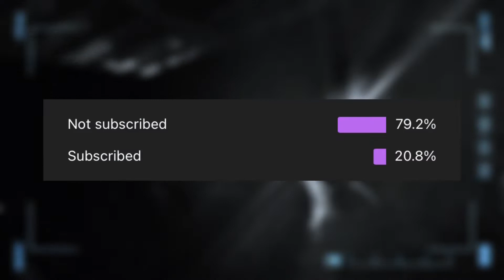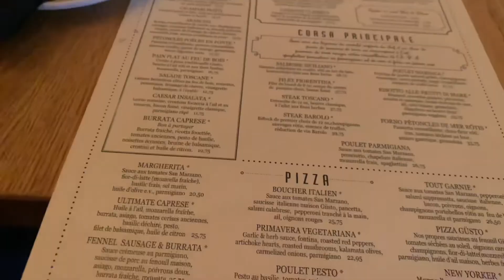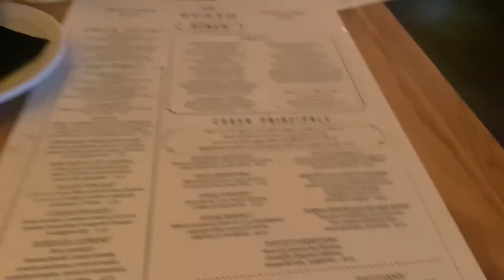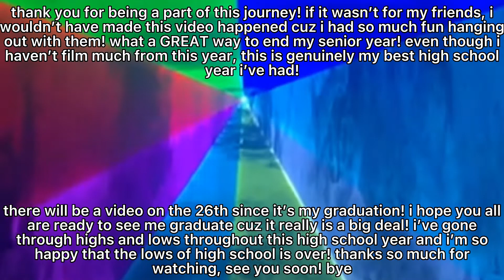Prom Vlog 2022 || Kaitlyn Bossé-Jaillet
Hi! I'm just an ordinary genderfluid person who loves doing vlogs for fun!
FAQs
Name: Kaitlyn/Karl
Pronouns: Any Pronouns
Age: 18
Birthday: January 16th 2004
Grade: 12
Camera: iPhone XR
Edit: CapCut